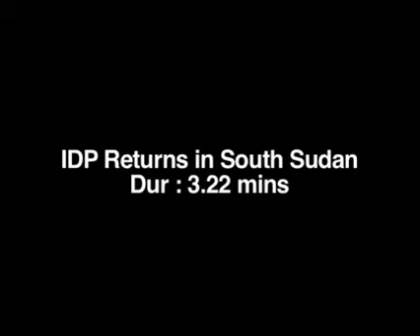IDPs Going Home: The Start of a Journey to South Sudan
An IOM operation helps tens of thousands of internally displaced Sudanese return to their former homes in South Sudan. A civil war lasting more than two decades left more than 4 million South Sudanese displaced.